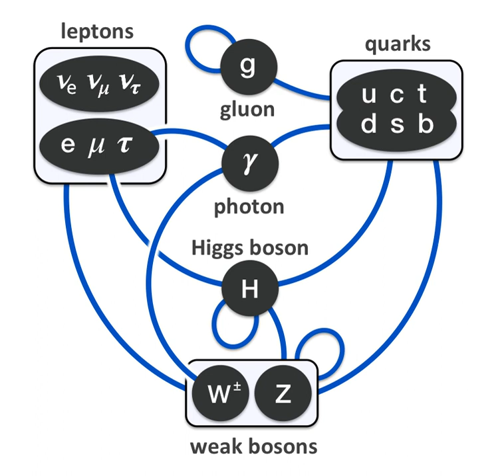Standard model of particle physics | Wikipedia audio article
00:02:25 1 Historical background
00:04:17 2 Overview
00:05:04 3 Particle content
00:05:41 3.1 Fermions
00:06:03 3.2 Gauge bosons
00:08:50 3.3 Higgs boson
00:12:39 4 Theoretical aspects
00:15:34 4.1 Construction of the Standard Model Lagrangian
00:15:45 4.1.1 Quantum chromodynamics sector
00:17:40 4.1.2 Electroweak sector
00:20:41 4.1.3 Higgs sector
00:24:44 4.1.4 Yukawa sector
00:28:52 5 Fundamental forces
00:30:52 6 Tests and predictions
00:31:28 7 Challenges
00:32:05 8 See also
00:36:26 9 Notes and references

- Socrates

SUMMARY
The Standard Model of particle physics is the theory describing three of the four known fundamental forces (the electromagnetic, weak, and strong interactions, and not including the gravitational force) in the Universe, as well as classifying all known elementary particles. It was developed in stages throughout the latter half of the 20th century, through the work of many scientists around the world,  with the current formulation being finalized in the mid-1970s upon experimental confirmation of the existence of quarks.  Since then, confirmation of the top quark (1995), the tau neutrino (2000), and the Higgs boson (2012) have added further credence to the Standard Model. In addition, the Standard Model has predicted various properties of weak neutral currents and the W and Z bosons with great accuracy.
Although the Standard Model is believed to be theoretically self-consistent and has demonstrated huge successes in providing experimental predictions, it leaves some phenomena unexplained and falls short of being a complete theory of fundamental interactions. It does not fully explain baryon asymmetry, incorporate the full theory of gravitation as described by general relativity, or account for the accelerating expansion of the Universe as possibly described by dark energy.  The model does not contain any viable dark matter particle that possesses all of the required properties deduced from observational cosmology. It also does not incorporate neutrino oscillations and their non-zero masses.
The development of the Standard Model was driven by theoretical and experimental particle physicists alike. For theorists, the Standard Model is a paradigm of a quantum field theory, which exhibits a wide range of physics including spontaneous symmetry breaking, anomalies and non-perturbative behavior. It is used as a basis for building more exotic models that incorporate hypothetical particles, extra dimensions, and elaborate symmetries (such as supersymmetry) in an attempt to explain experimental results at variance with the Standard Model, such as the existence of dark matter and neutrino oscillations.